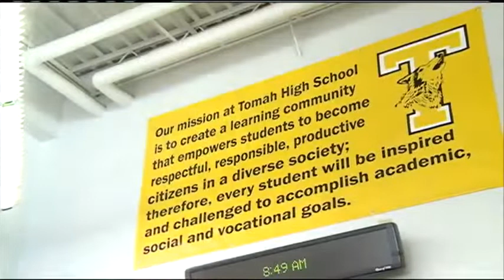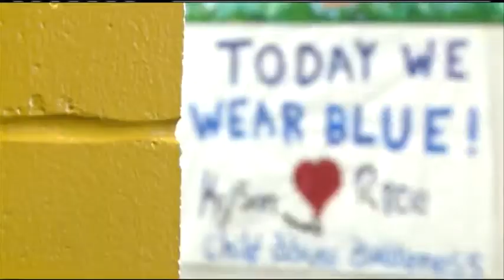Tomah turns blue to honor 3-year-old victim of alleged child abuse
High school students in Tomah are showing their support for a three year old child who died from an alleged case of child abuse.